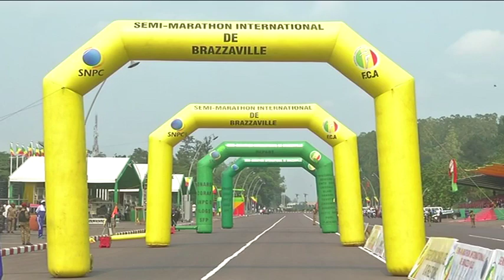Afrique, FÉLICIEN MUHITIRA REMPORTE LE 16ÈME SMIB